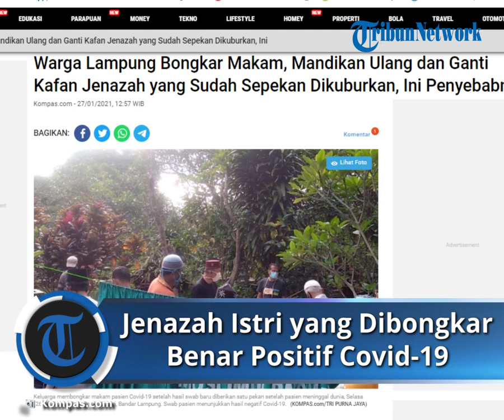Suami di Banten Bongkar Makam Istri karena Tidak Percaya Kena Covid, Ternyata Benar Positif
TRIBUN-VIDEO.COM  -  Seorang warga di Banten membongkar kuburan istrinya.

Keluarga keberatan mengenai tata cara pemakaman karena sebelumnya dimakamkan menggunakan protokol Covid-19.

Keluarga yakin jenazah meninggal bukan karena Covid-19 apalagi rumah sakit belum memberikan hasil tes usap.

Sehari usai pembongkaran, Puskesmas memberikan hasil tes usap yang menyatakan jenazah positif.

Warga tersebut adalah Zahroni, warga Kampung Cidadap, Kelurahan Tinggar, Kecamatan Curug, Kota Serang, Banten.

Kuburan istrinya, Aisah (45) dia bongkar pada Sabtu (26/6/2021).

Pembongkaran makam di TPU Cidadap dilakukan pada hari kelima usai dikebumikan.

Pihak keluarga beralasan Aisah mennggal bukan karena Covid-19 namun dimakamkan secara protokol Covid-19.

Sebab, pihak rumah sakit belum memberikan hasil tes usap kepada pihak keluarga yang menyatakan meninggal karena terpapar Covid-19.

"Terus terang saja, semua anak anak saya, dan saya sendiri selalu ada ganjalan aja.

Kayanya gimana sih ada yang disembunyikan, jadi saya penasaran. Anak saya minta dibuka lagi (makam), saya ikutin biar anak merasa tenang," kata Zahroni kepada wartawan di rumahnya, Senin (28/6/2021).

Gara-gara keluarga tak dapat hasil swab, surat kematian tertera akibat sakit

Saat dibongkar, jenazah Aisah dikeluarkan dari peti untuk dimandikan, disalatkan, dan dikafani kembali sesuai syariat Islam.

"Setelah lima hari pemakaman baru dibongkar lagi," ujar Zahroni.

Dijelaskan Zahroni, istrinya meninggal pada Senin (21/6/2021) setelah tiga hari mendapatkan perawatan medis di Rumah Sakit Umum Banten.

Pihak rumah sakit menyatakan almarhumah meninggal dalam kondisi positif Covid-19.

Namun, pihak keluarga tidak mendapatkan surat hasil swab.

Pihak keluarga hanya mendapatkan surat kematian yang menerangkan bahwa Aisah meninggal dunia karena sakit.

"Saya mau menanyakan ke rumah sakit yang sesungguhnya. bilangnya gitu (positif). Tapi nyatanya tanda buktinya suratnya tidak ada selembar pun, adanya surat kematian saja.

Tidak ada surat bukti bahwa istri saya kena Covid, sampai sekarang belum," kata Roni, panggilan akrabnya.

Lurah baru dapat hasil swab sehari setelah makam dibongkar

Menurut Roni, saat masuk rumah sakit istrinya hanya mengeluhkan darah tinggi dan ada asmanya.

"Tiga hari dirawat di rumah sakit kemudian meninggal katanya positif Covid-19.

Tapi, saya belum menerima hasil tesnya," ucap Roni.

Di tempat yang sama, Lurah Tinggar Ahmad Bazuri mengatakan, pihaknya baru mendapatkan surat keterangan hasil swab almarhum sehari setelah makamnya dibongkar atau pada Minggu (27/6/2021) kemarin.

"Sudah eksekusi (makam dibongkar) ada WhatsApp ke saya dari pihak Puskesmas bahwa almarhum dinyatakan positif, langsung saya share ke keluarga hasil dari rumah sakit," kata Bazuri.

Artikel ini telah tayang di Tribunnews.com dengan judul Suami di Banten Bongkar Makam Istri karena Tidak Percaya Kena Covid, Ternyata Benar Positif,

Editor: Sanusi